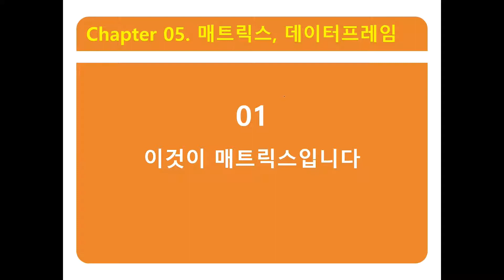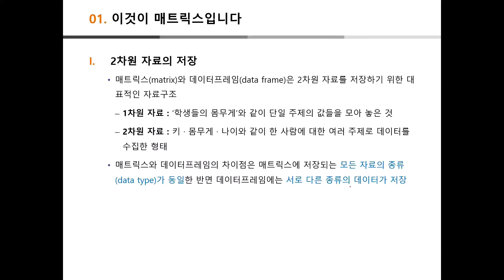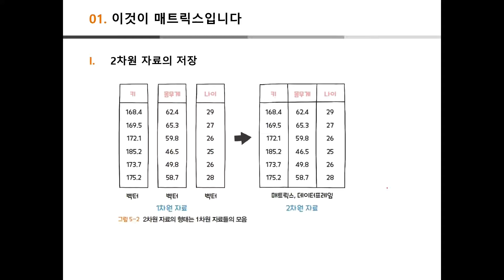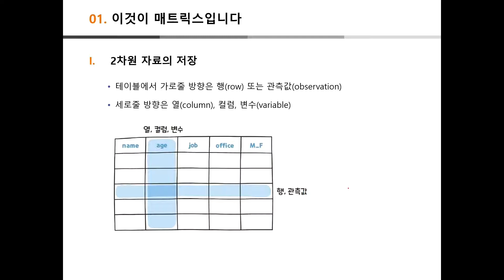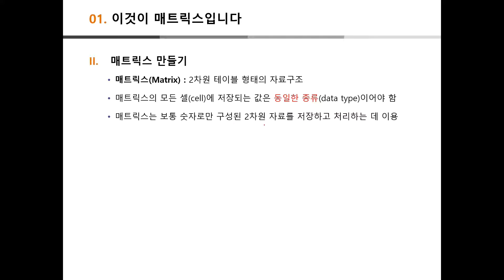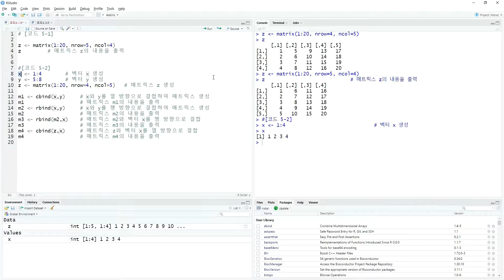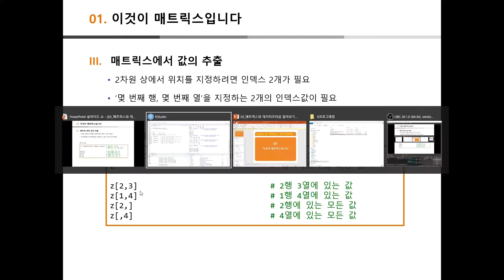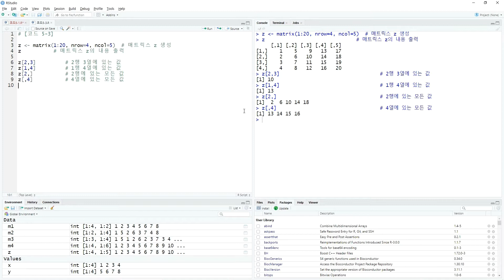난생처음 R 코딩 & 데이터 분석 | 5-1 매트릭스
이 책은 168개의 코드 예제를 기반으로 프로그래밍 기초부터 데이터 분석까지 다루며, R에서 사용하는 문법을 최대한 쉽게 설명하고 있습니다. 또한 97개의 확인문제, 36개의 LAB, 11개의 실전분석, 105개의 연습문제로 이어지는 4단계 반복 학습 시스템을 통해 프로그래밍 감각을 제대로 기를 수 있습니다. IT 전공자뿐만 아니라 문과생, 고등학생, 중학생도 이 책을 따라하기만 하면 R뿐만 아니라 데이터 분석까지 제대로 이해할 수 있을 것입니다.

본 유튜브 강의는 [난생처음 R 코딩 & 데이터 분석] 교재의 핵심 내용을 요약한 강의로,  'R 프로그래밍 기초'부터 'R을 이용한 데이터 분석'까지 다루고 있습니다.언택트 시대를 대비한 플립러닝 강의에 최적화되어 있어 교강사분들께서 더 쉽고 효율적으로 강의를 진행하실 수 있을 것입니다.